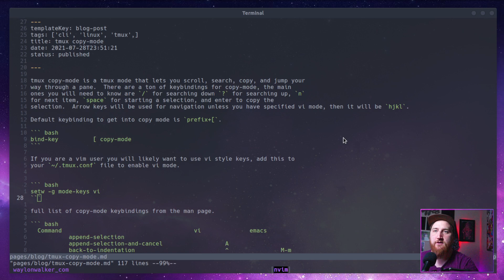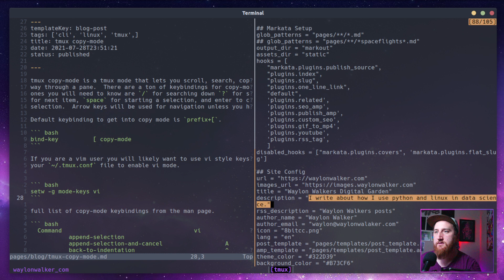tmux copy mode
bind-key          [ copy-mode
setw -g mode-keys vi